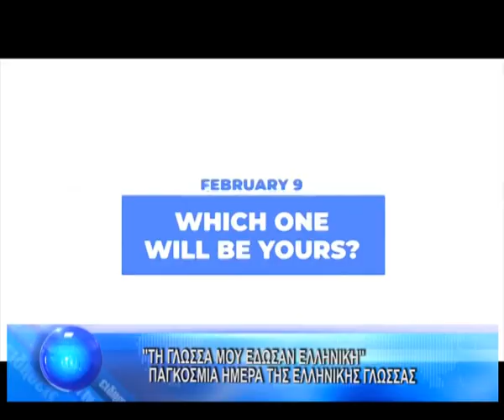''ΤΗ ΓΛΩΣΣΑ ΜΟΥ ΕΔΩΣΑΝ ΕΛΛΗΝΙΚΗ'' -ΠΑΓΚΟΣΜΙΑ ΗΜΕΡΑ ΕΛΛΗΝΙΚΗΣ ΓΛΩΣΣΑΣ